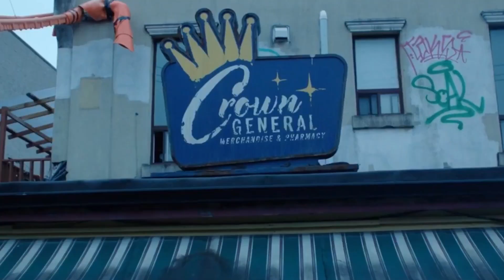TITANS - Season 3 Episode 11 Review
We’re back talking DC’s Titans! Join me below and let’s discuss Episode 11 of Season 3!